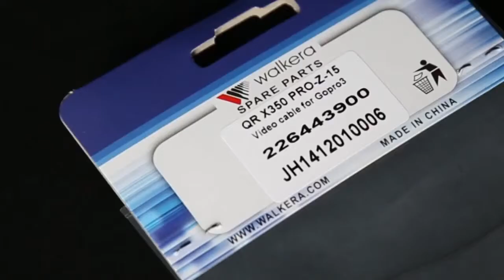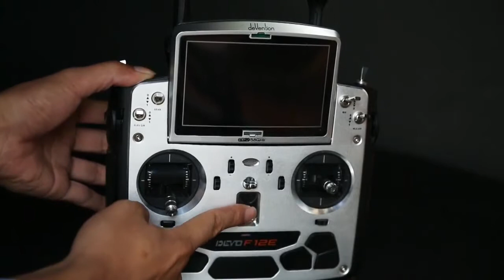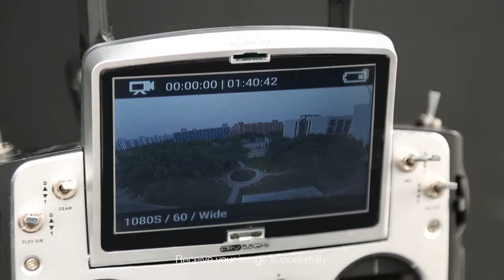Cómo conectar GoPro Walkera Scout X4 - Droneshop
Soporte del equipo Scout X4
Conexión de camara GoPro